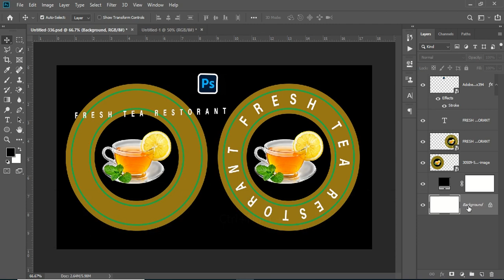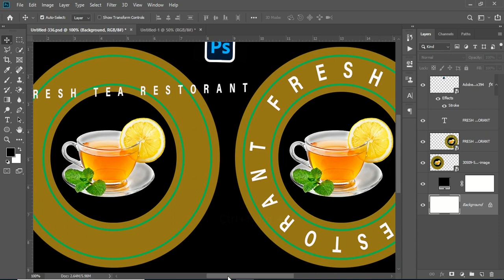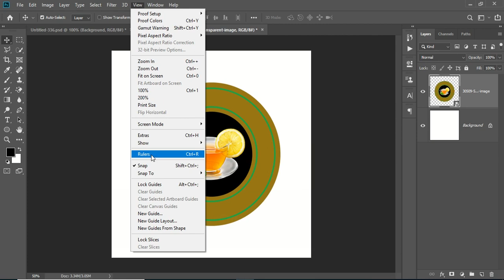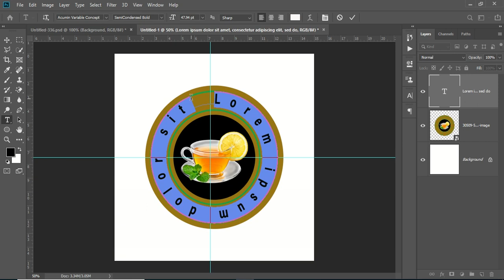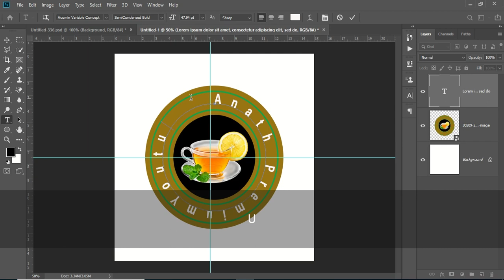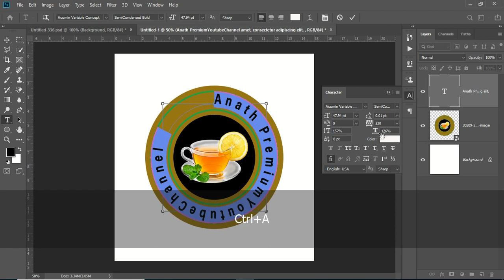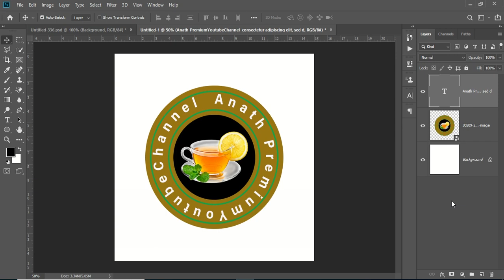How to Type on Circle in Photoshop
How To Type In a Circle In Photoshop  Text In a Circular Path Tutorial
How to Type in a Circle in Photoshop
How To Wrap Text Around A Circle with Photoshop
Type Text in Circle - Photoshop Tutorial Tips
Wrap Text Around The Circle in illustrator | Adobe illustrator Tutorial
Wrap Text Around The Circle in Photoshop| Adobe photoshop Tutorial
How to type in Circular text Photoshop cs6 & CC
Easy Photoshop Tutorial: How To Curve Text
how to make logo in photoshop
Text in a Circle | Photoshop
Easy Way to Make Text Circle in Photoshop
How To Type In a Circle In Photoshop EASY Step-By-Step Guide
How to type text around a circle in photoshop  Wrap text around a circle in photoshop
Text Circle Logo Design in Adobe Photoshop 2021
How to type text in a circle using Adobe Photoshop
How to Write A Text Around a Circle | Photoshop Tutorial
Professional Circle Logo Design Photoshop in Hindi